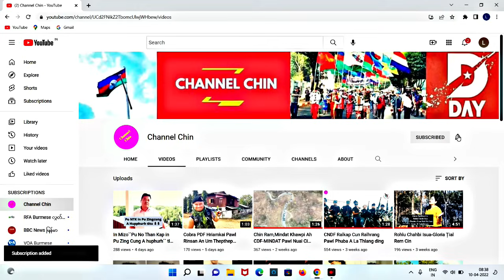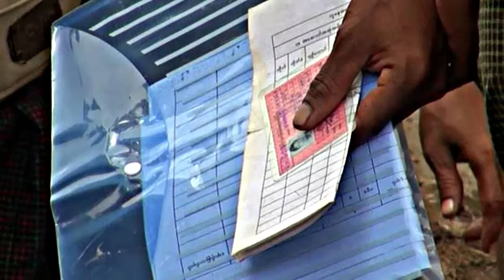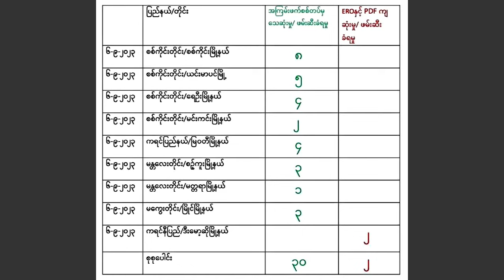September(7)Zing:Matupi Ah Ralhrang In Number Tar An Tum, Ralhrang In Nunau11 An Kai